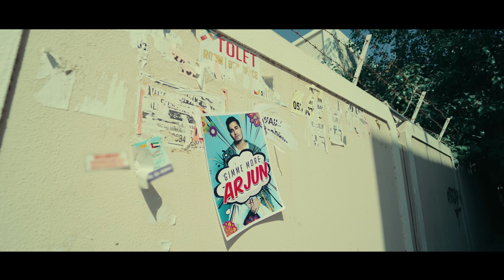F1rstman ft Arjun & Faydee - Gimme More (أعطنى المزيد) (prod by CAPSLOCKED)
After a long wait, F1rstman finally releases his highly anticipated album 'The Blend' very shortly. In addition to previously released singles, the album includes surprising new songs with international features such as Marwa Loud, Sama Blake, Arjun, Faydee, Raja Kumari, Kalibwoy, and many more. F1rstman spent a long time perfecting his album, and the result is a musical journey that combines emotions, cultures, and personal experiences from himself.

Produced by Red Galaxy Studio @redgalaxystudio_
Directed by: Hossein Booshehri, Mohammad Booshehri
Dop: Mohammad Booshehri
Post & VFX : Mohammad booshehri , Hossein booshehri
Production Supervisor: Mahdi Jahangir, Hoda Zarini
Production Company: Red Galaxy Studio

Big s/o to Club Blu Dubai  & CAR connection Dubai